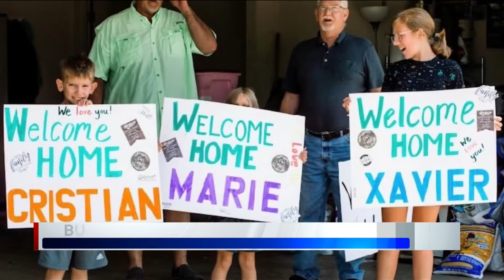Abilene family with 3 biological children adopts 3 siblings